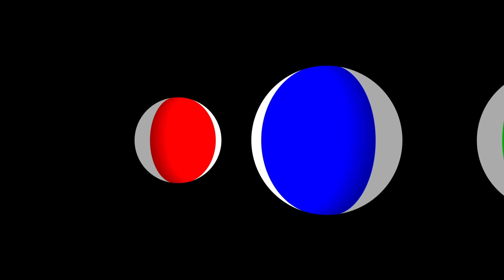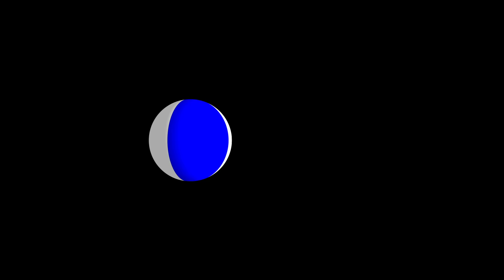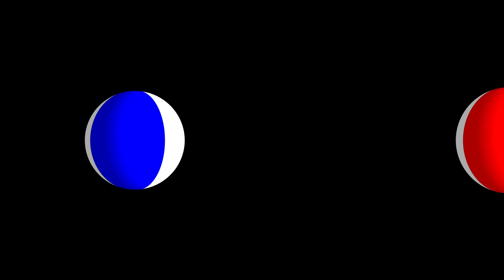Ball Movement Baby Sensory Animation with Classical Music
High-contrast animation providing visual sensory stimulation for newborn babies and young children. Baby sensory videos encourage formative eye coordination and can also help soothe and calm crying infants. Contains a classical music audio track.